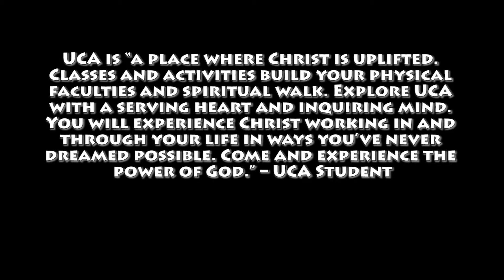Esterlyn: Freedom Is Here student made music video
Freedom is Here by Esterlyn

a music video i made from footage we had at school